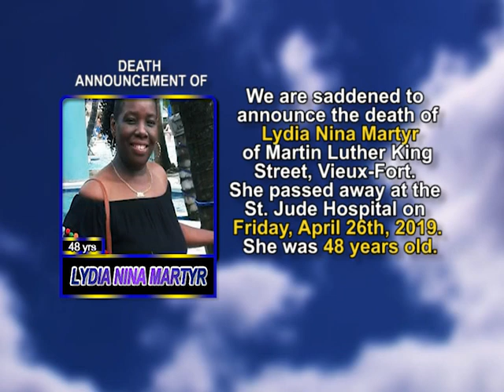Lydia Nina Martyr short